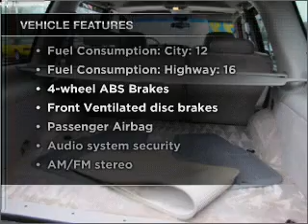1999 Chevrolet Tahoe - Willowbrook IL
Phone:
Year: 1999
Make: Chevrolet
Model: Tahoe
Trim: LT
Engine: 5.7 liter 8 cylinder 16 valve
Transmission: 4-Speed Automatic
Color: Red
Mileage: 120347
Address:
7301 S. Kingery Hwy Rte 83